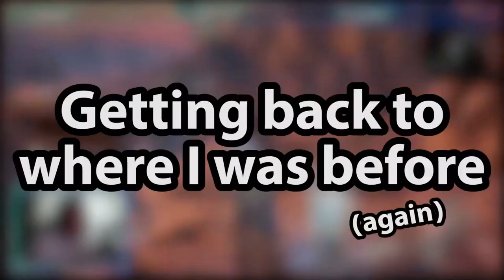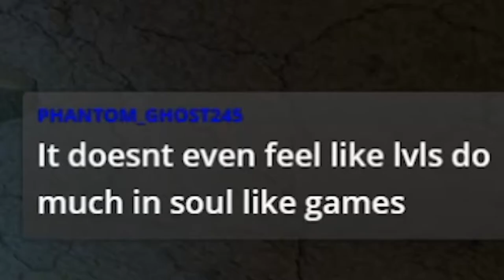DJ Plays Code Vein [Part 6] - Howling Pit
Oh boy new area!